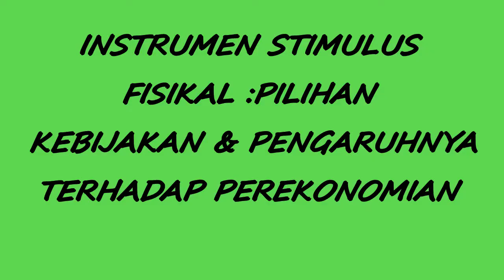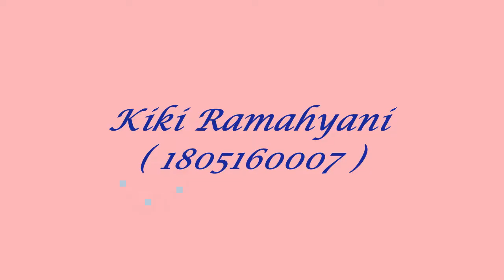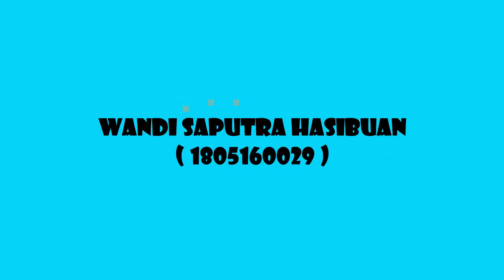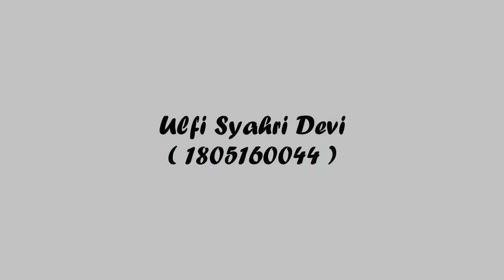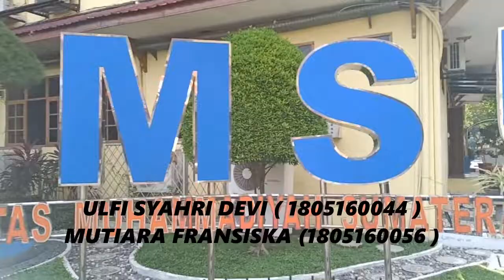VIDEO KELOMPOK 4 KELAS 4 A MANAJEMEN PAGI (MATA KULIAH : HUKUM BISNIS)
Bismillahirrahmanirrahim
VIDEO KELOMPOK 4 KELAS 4 A MANAJEMEN PAGI
MATA KULIAH : HUKUM BISNIS

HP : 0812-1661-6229